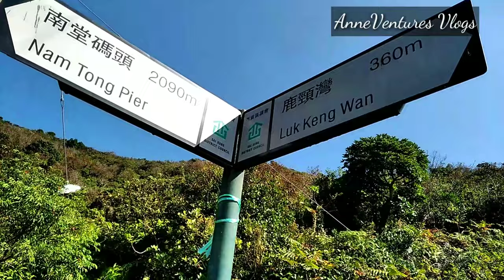Solo Exploring And Camping Overnight |Tung Lung Island |AnneVentures Vlogs |Explore Hk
I went back to Tung Lung Chau for overnight camping.This time i'm alone and I explored the island .Hope you like this new AnneVenture video. Thank you so much for your support!😘😍😘

Rough, rugged and wild, Tung Lung Chau is the craggy cousin of Hong Kong’s island family. It’s regarded as the best place for rock climbing in the territory, with multiple routes of varying difficulty. There’s a campsite on the northeast of the island, about a 20 minutes’ walk from the ferry pier. Close to the campsite is what now remains of Tung Lung Chau Fort. Built between 1662 and 1722, it used to defend the island from pirates.

There’s one main paved trail on the island, which loops from the pier to the top of a hill, offering great views. This trail passes by the largest and oldest rock carving in Hong Kong – measuring 1.8m by 2.4m, it’s (apparently) a depiction of a dragon and is said to be over 5,000 years old.

How to get there: Take the public ferry to Tung Lung Chau from